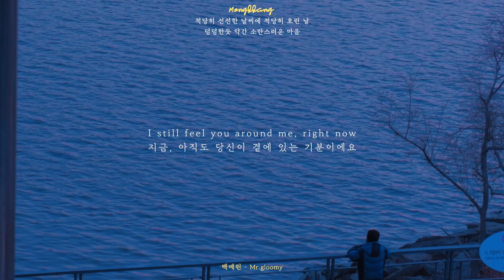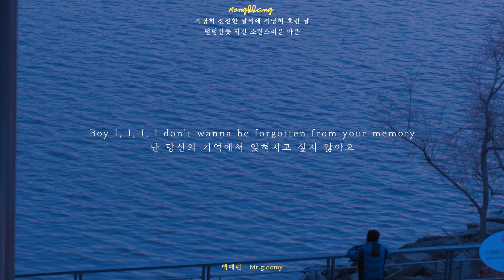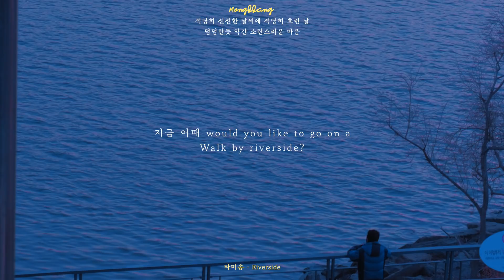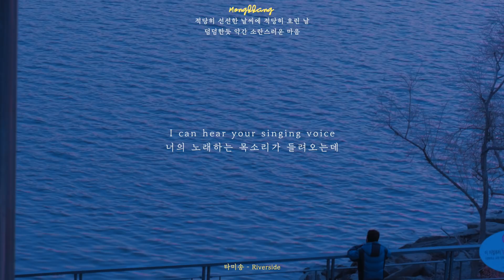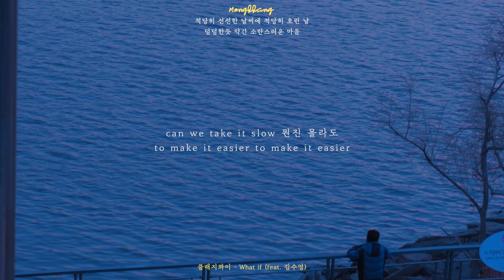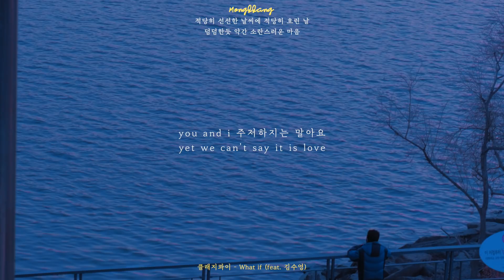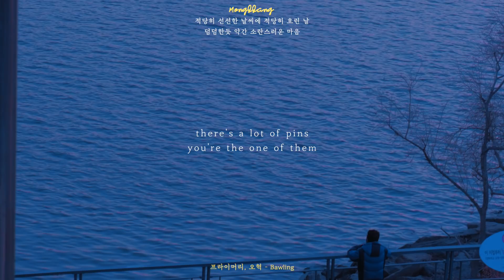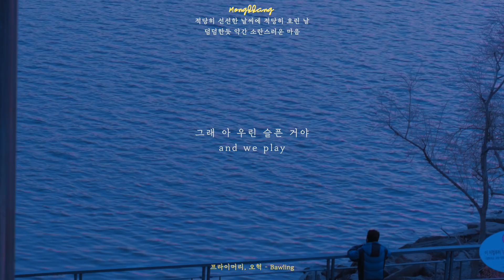덤덤한듯 약간 소란스러운 마음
적당히 선선한 날씨에 적당히 흐린 날

00:00 백예린 - Mr.gloomy
03:35 타미송 - Riverside
07:12 클래지콰이 - What if (feat. 김수영)
10:42 프라이머리, 오혁 - Bawling
14:45 shRock - Early Summer(Feat. Amber Navran)
18:55 백예린 - Popo (How deep is our love?)
23:26 Offonoff - Photograph
27:26 코드쿤스트 - 비네 (Feat. 콜드, 타블로)
31:10 SUN - 하얀색
35:47 짙은, 406프로젝트 - Early Summer

✔︎ 영상에 쓰인 배경사진과 영상은 직접 촬영한 작업물 입니다.
✔︎ 해당영상은 수익을 창출하지 않는 비영리 영상입니다.

📍해당 장소는 양화대교에서 망원한강 공원 쪽을 내려가는 계단 위 입니다.